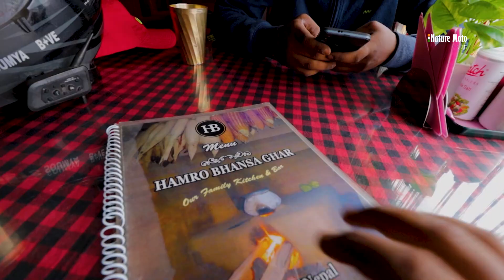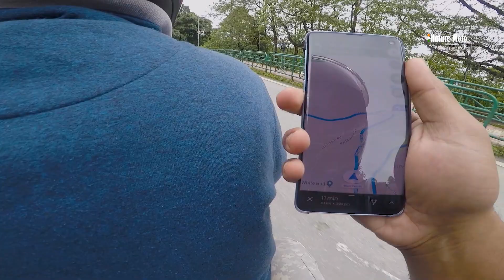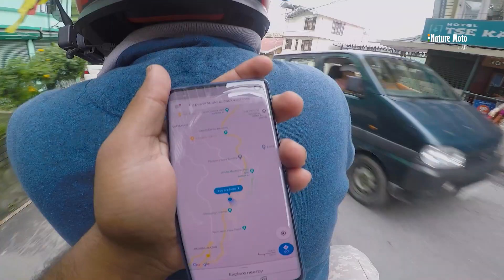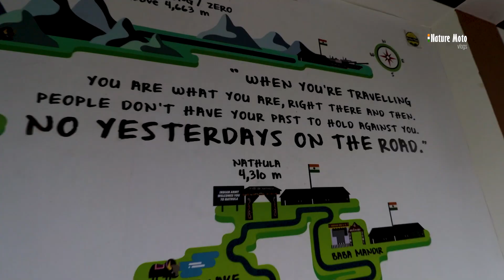#12 Exploring Gangtok's Hidden Gems | Local Markets & Nepali Cuisine Adventure | Sikkim Ride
In Episode 12 of our Sikkim ride, after a tough and treacherous journey through North Sikkim, we arrive in Gangtok, seeking some well-deserved rest. But instead of resting, we dive into exploring the vibrant streets of Gangtok. We visit the local market, experience the city’s charm, and indulge in some delicious Nepali food at a local eatery. Join us for this laid-back adventure as we soak in Gangtok's culture and flavors!

Gangtok Exploration, Sikkim Ride, Nepali Cuisine, Local Markets, Exploring Gangtok, Motorcycle Travel, Adventure Travel, Sikkim Diaries, Gangtok Vlog, Biker Life, Travel Vlog, North Sikkim Ride, Food Adventure, Travel Goals, City Exploration

You can support me & my travel as a thankful contribution :
UPI : soumya.chatterjee1108@oksbi

Thank you for visiting Nature Moto. Your support fuels my journey, and I look forward to sharing my rides with you. Let's hit the road together!